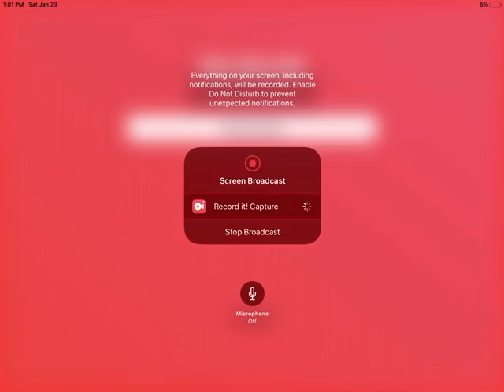My luckiest time in stick war legacy 🤪